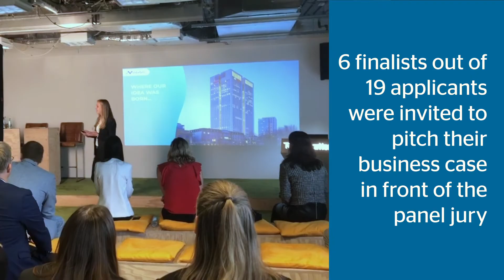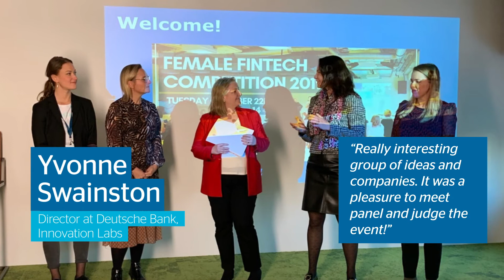Female Fintech Competition